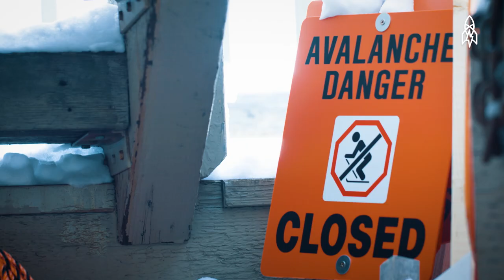Incredible Animals that are Saving Lives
They say a dog is (wo)man’s best friend, but so are ducks and donkeys! From mountain rescue to babysitting wild cats, these animals are at the ready to lend a wing, hoof or paw to save lives and come to the rescue.